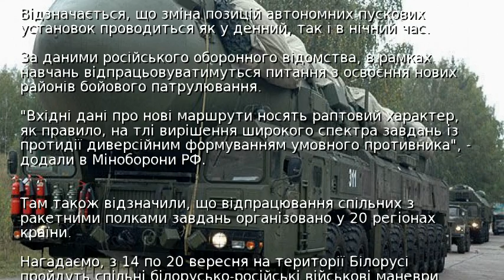Росія вивела на навчання 11 ракетних полків